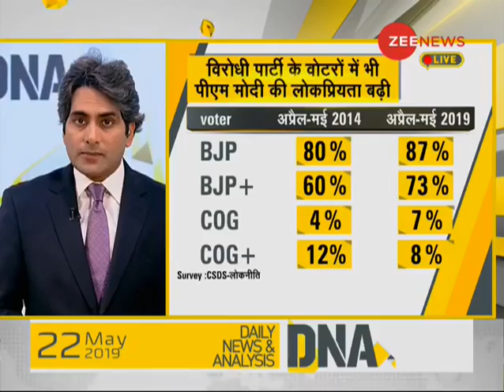Detailed analysis of opposition leaders reactions to exit polls predictions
In this video, we bring detailed analysis of opposition leaders reaction to exit polls predictions. The Opposition said that EVMs were rigged or replaced by the ruling government.